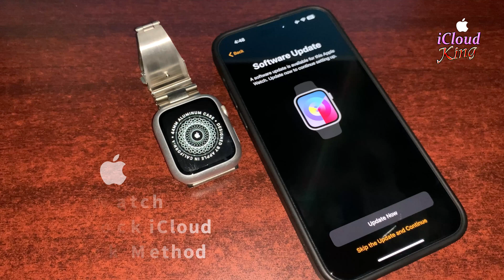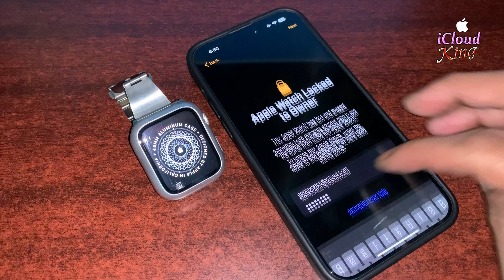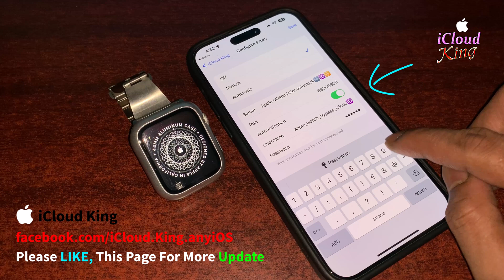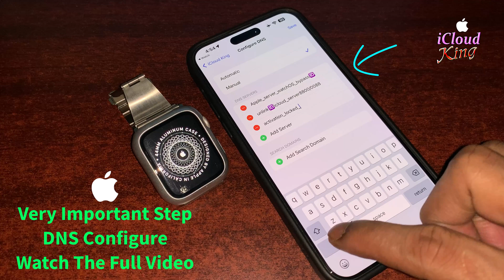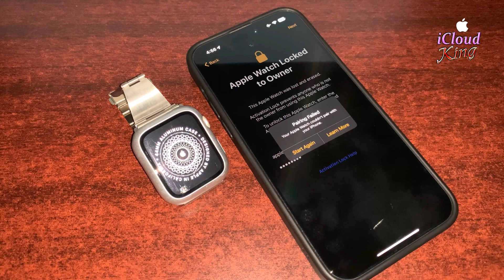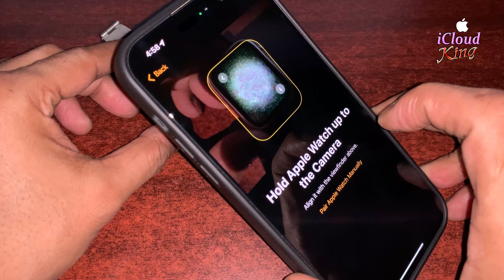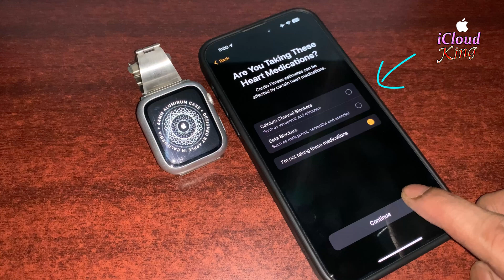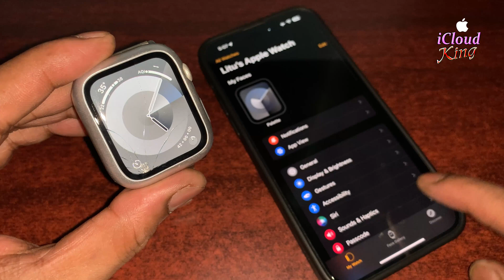how to remove icloud lock on apple watch without previous owner apple id activation lock iWatch✅🙀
Apple Watch Activation Lock!! Bypass/Remove all series without previous owner I'd any watchOS 10.5.3 version supported in this method with Free Bypass,  Can You Bypass Activation Lock on Apple Watch Series Apple Watch Series 10
Apple Watch Series Apple Watch Series 9,
Apple Watch SE (1st generation)
Apple Watch Series 2, and any watchOS version,
in this method supported latest  watchOS 10.2 version
With success Proof, Apple Watch Apple Watch Series 9, 41mm or 45mm case
Apple Watch SE (1st generation) 40mm or 44mm case
Apple Watch Series 5, 40mm or 44mm case
Apple Watch Series 4, 40mm or 44mm case
Apple Watch Series 3, 38mm or 42mm case
Apple Watch Series 2, 38mm or 42mm case
watchOS 5, watchOS 6, watchOS 7, watchOS 8, watchOS 9,
watchOS 10, watchOS 10.0.1, watchOS 10.0.2, watchOS 10.1, watchOS 10.1.1, watchOS 11.0

How to Bypass Activation Lock on Apple Watch without Apple ID 2025
How to Bypass Activation Lock on Apple Watch any watchOS
How to Turn off Apple Watch Activation Lock 2025
How to Bypass Activation Lock on Apple Watch By any iPhone.
How to removal Activation Lock on Apple Watch
How to Remove iCloud Locked Apple Watch with Password
how to remove activation lock on apple watch all series without previous owner account.

↪︎ LIKE 10/15 VIDEO
↪︎ SHARE 5/6 VIDEOS